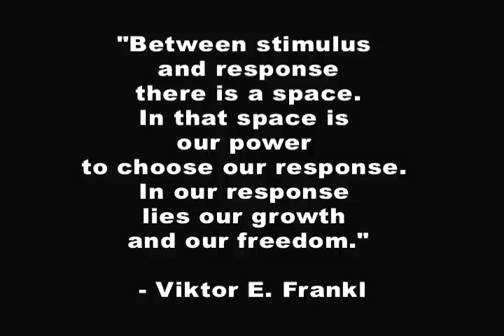Getting Started - Day 22.2 - Budding in Winter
For more tips of how to change your life, check out Tim's latest AudioBook "Turbo Charge Your Life!"

In this episode of the Running Raw Project: Tim talks about premature budding and blossoming. He also talks about re-negotiating your goals when they begin to overwhelm you.